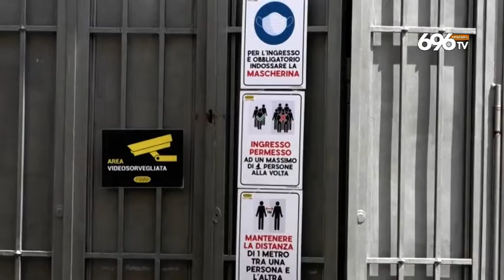Ristoranti, si riparte: riapre anche il Gambrinus